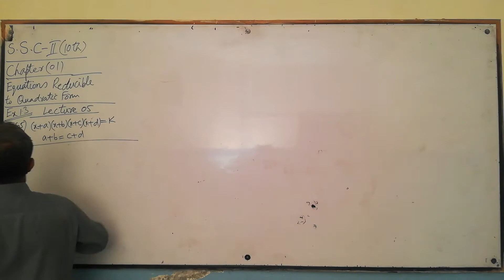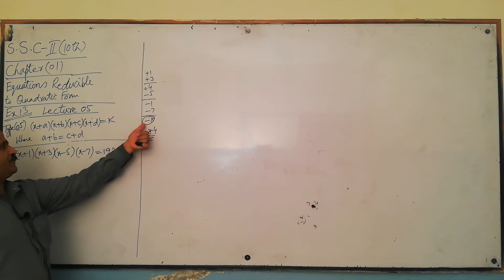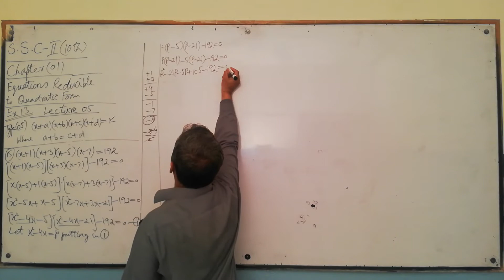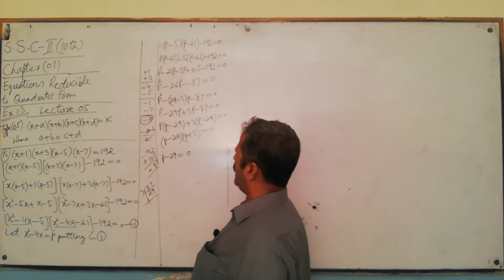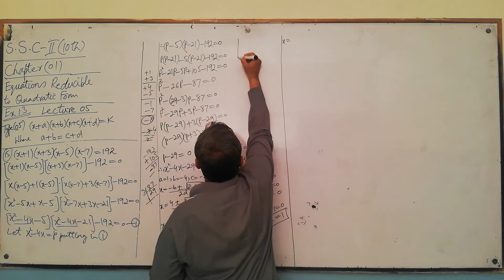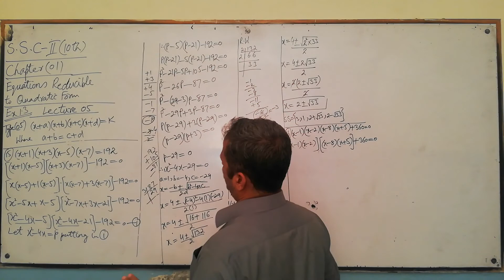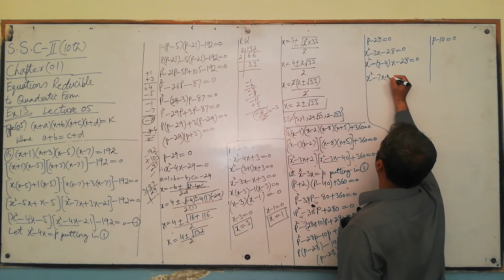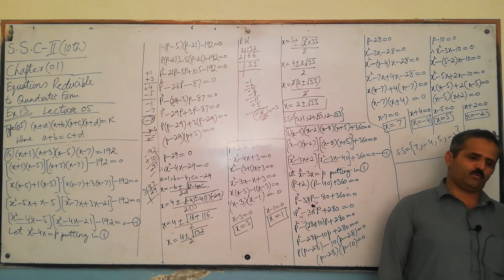CHAPTER 1 | EXERCISE 1.3 | EQUATIONS REDUCIBLE TO QUADRATIC FORM TYPE 5 | LECTURE 5 | IMRAN JAMIL